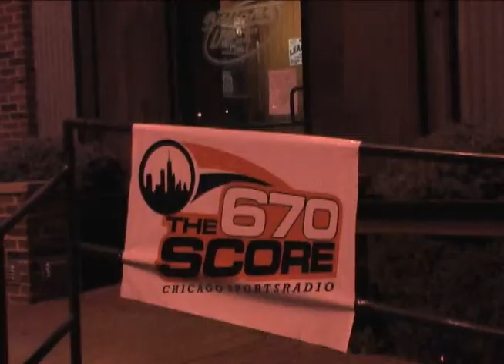Score Search 7-10-10 at Bottoms Up